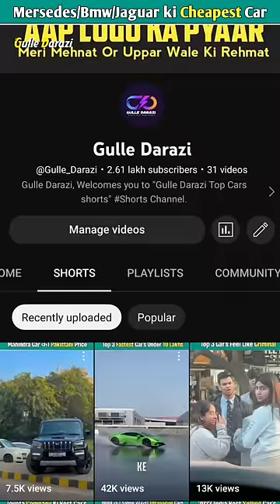Mercedes/bmw/Jaguar ki Cheapest Car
Description:-